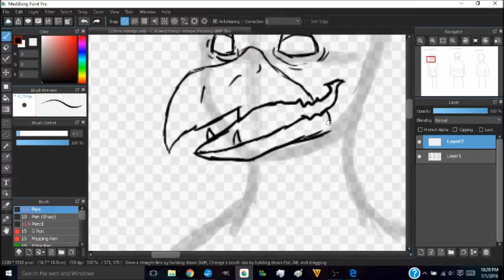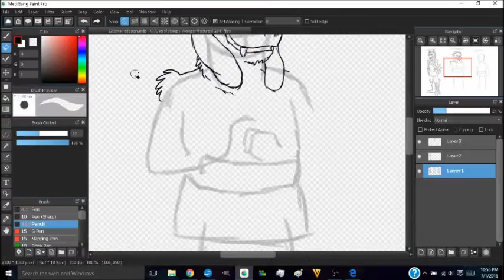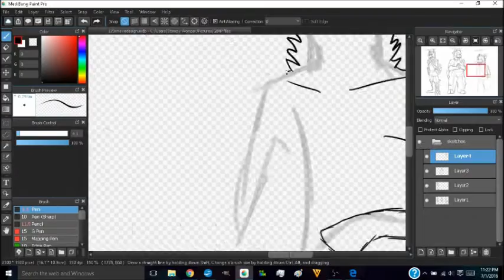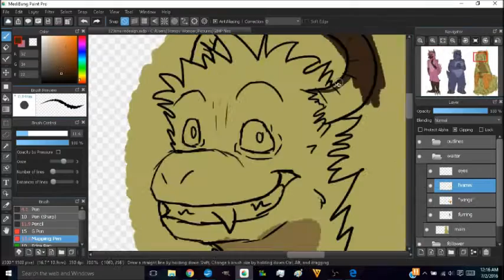123 Slaughter Me Street Speedpaint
To be honest, I did this because I wasn't happy with my own personal designs for these guys, where they're mythical creatures. I saw the interpretations by a fantastic dA artist, and thought I'd "tweak" my own designs for them after their style. Aw, who am I kidding, I pretty much directly copied their idea. But whatever, I think I did good